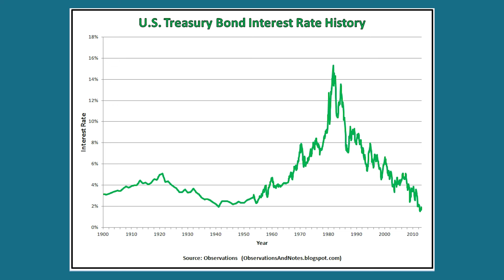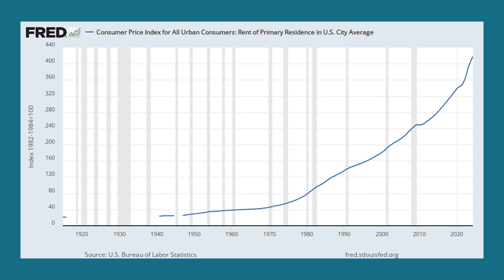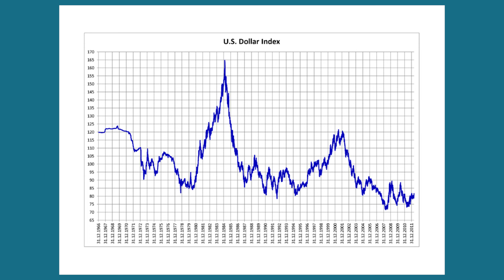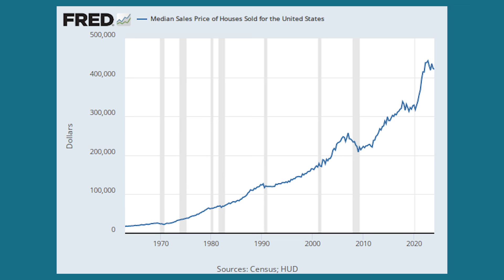The FED Cancels Rate Cut, How Will This Impact Investors?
Join me in today’s episode as we attempt to navigate the rate game. We’re diving deep into the recent announcement of the Federal Reserve to maintain interest rates. What could this mean for the real estate market and the overall economy? Walk with me through the highs and lows of rates since the 1910s and gain insight into smart investment strategies under current market conditions. If you’re considering buying a house or investing in real estate, you won’t want to miss this episode.

We don't believe in get-rich programs -- only in hard work, adding value, and serving others. Our programs are intended to help you grow your real estate portfolio and to make a difference in the world. As stipulated by law, we cannot and do not make any guarantees about your ability to get results, buy real estate, make money on real estate, or earn any money with our ideas, information, tools, or strategies. After all, it takes hard work to succeed in any type of business. In fact, it takes hard work to succeed at ANYTHING in life -- try learning to speak a different language without putting in any work and see how that goes! Your results in life are up to you and the amount of effort and resources that you are willing to put into succeeding.

We want to help by giving great content, direction, and strategies that move you forward. Nothing on this page or any of our websites is a promise or guarantee of results or future earnings, and we do not offer any legal, medical, tax, or other professional advice. Any financial numbers referenced here, or on any of our sites, are simply estimates or projections and should not be considered exact, actual, or as a promise of potential earnings. All numbers are illustrative only. The average person who purchases this and other programs never puts the work into implementing the strategies taught and, therefore, achieves little to no results. It's all the regular legal mumbo jumbo, but we feel transparency is important, and we hold ourselves (and you) to a high standard of integrity.